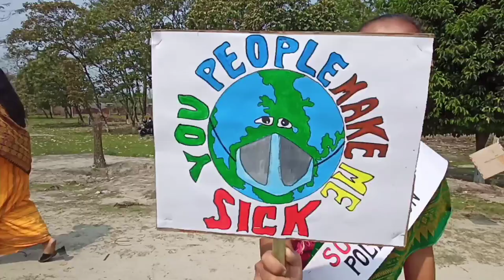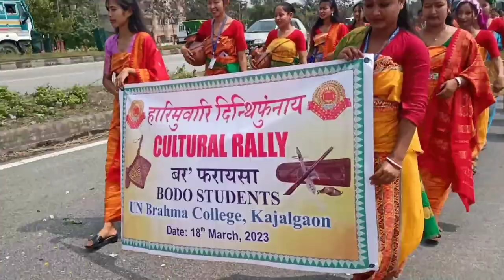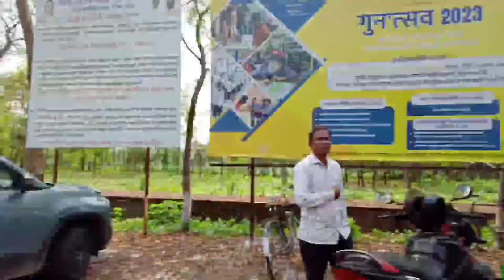UN Brahma college kajalgaon || 20th annual college week culture rally || maha Narzary